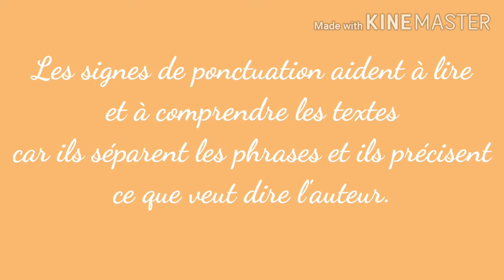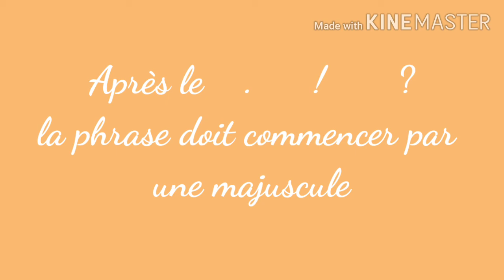Grammaire la ponctuation